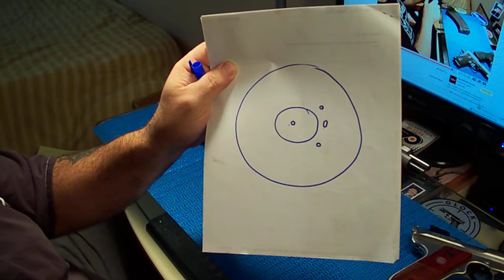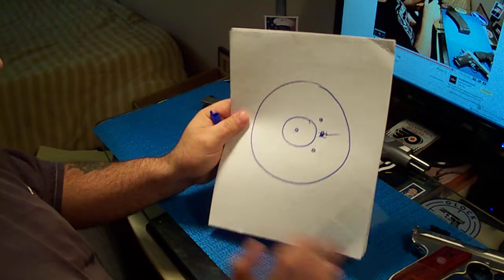MORE TERMS pt 2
HERES SOME MORE TERMS YOU'LL NEED TO KNOW.